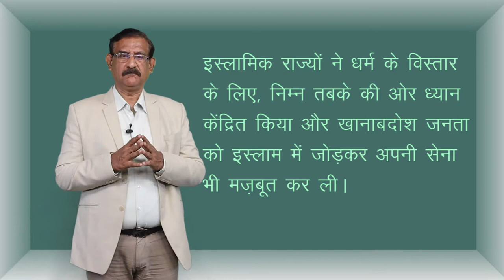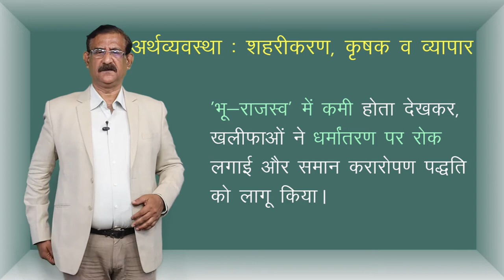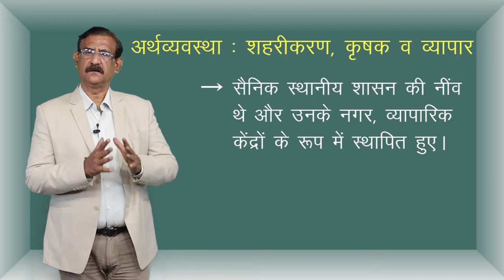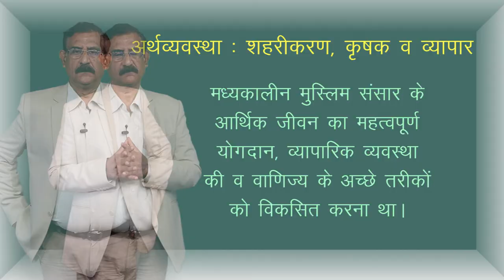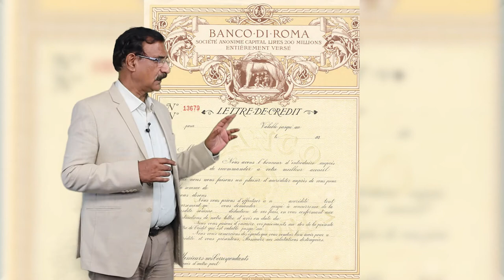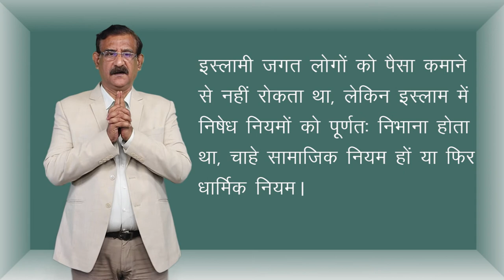CLASS 11th HISTORY | CHAPTER 4 | THE RISE & SPREAD OF ISLAM | इस्लाम धर्म का उदय और विस्तार